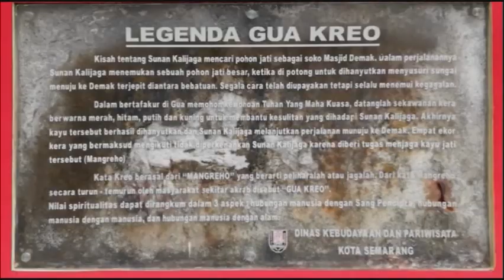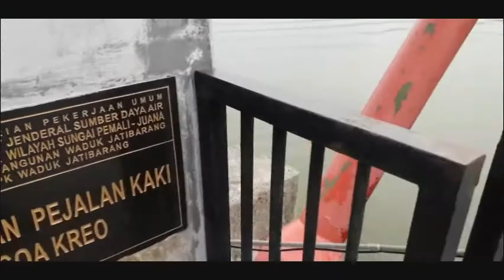Goa Kreo | Gua Kreo | Wisata Semarang | Baby Ara jalan jalan di Goa Kreo bersama mamah dan papah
Baby Ara dari berkunjung ke kos kos an baru nya tante calon dokter
di area fakultas kedokteran Unwahas
Namun sayangnya tante sedang Ujian online
dan akhirnya Baby Ara pamitan cepat supaya tidak mengganggu tante nya

di perjalanan pulang, melihat tanda bahwa Wisata Goa Kreo di buka,
akhirnya Baby Ara mampir ke wisata Goa Kreo untuk melihat kera kera di sana

mendekati selesai mengelilingi Goa Kreo, tante menyusul karena sudah selesai ujian, akhirnya bertemu lagi di area Goa Kreo

Kami beristirahat di warung warung dekat tempat parkir, makan mie hangat dan melihat banyak nya kera di area parkir yang menunggu makan

ada pengunjung lain yang membeli kacang, dan kera kera tersebut melihat lalu berusaha mendekat, untung di bantu oleh ibu ibu penjual agar kera tersebut menjauh

perjalanan ini ketika Baby Ara berusia 2 tahun 3 bulan 25 hari